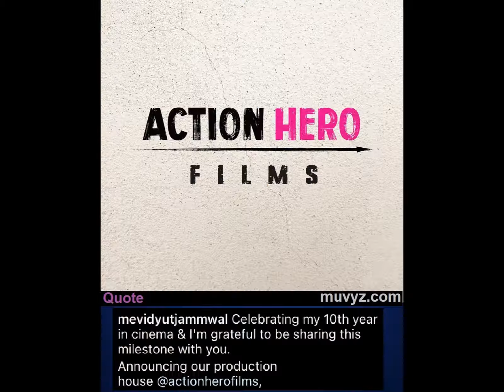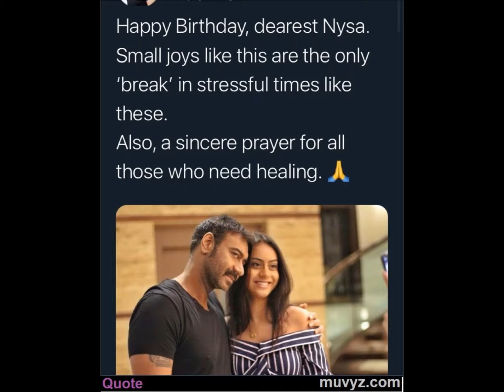Bollywood News 20 Apr 2021 Salman Rakhi Sawant Shahid Saif Kareena Alia Ajay Devgn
Latest updates on Shahid Kapoor, Yoddha, Ajay Devgn, Salman Khan, Rakhi Sawant, Varun Dhawan, Bhediya, etc...